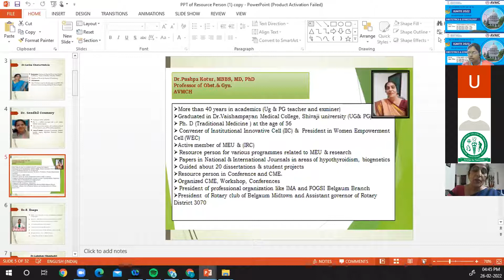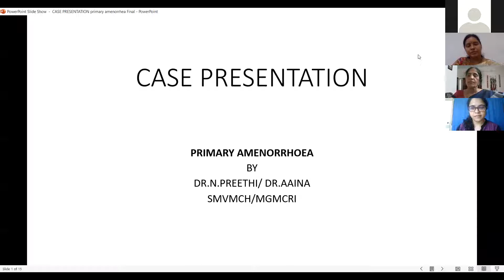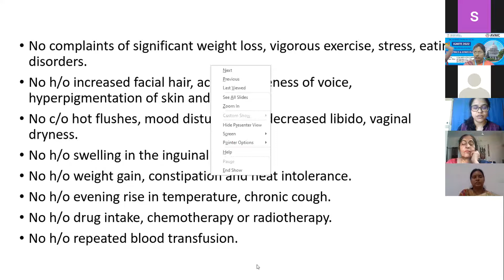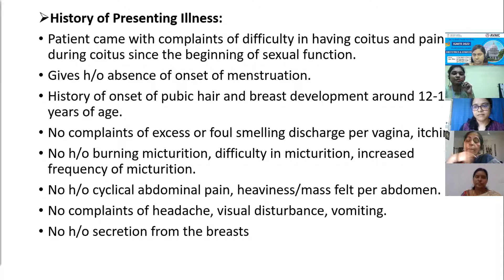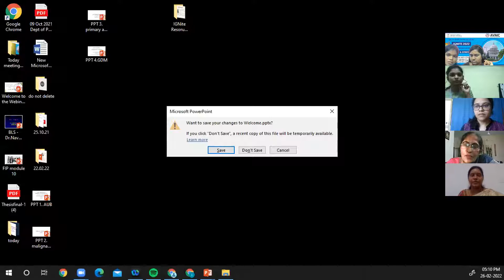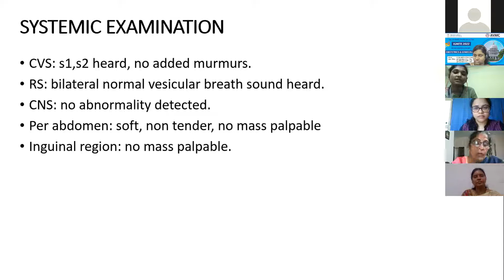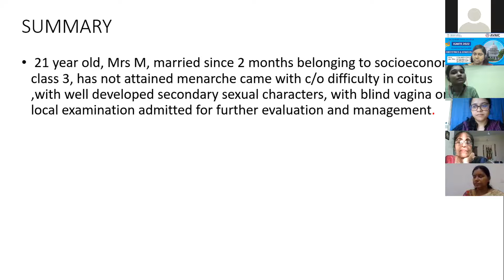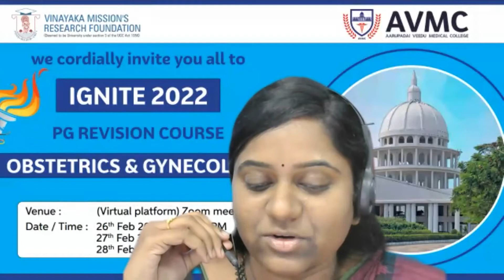Primary Amenorrhea Case Discussion, IGNITE 2022 OBG, AVMC